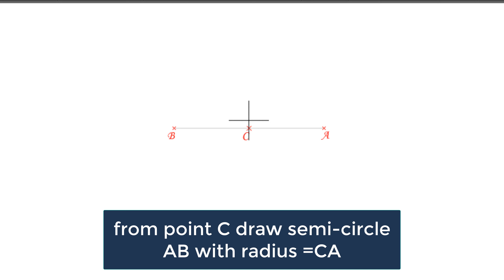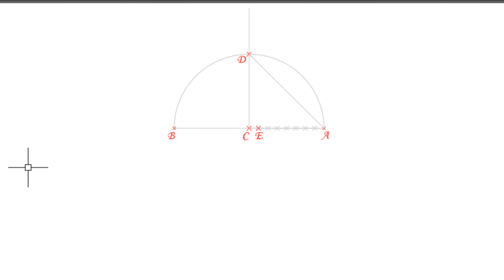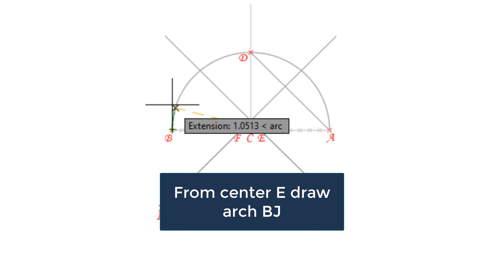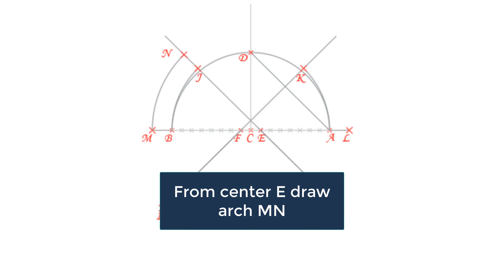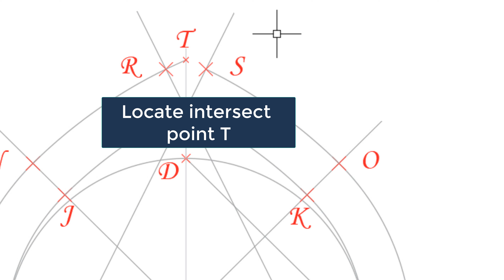Draw Islamic arches /Kashany arch type 3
Ghiyath al-Din Kashani  one of the best Muslim mathematicians he studied the geometry of pointed archs in the 15th century and produced methods for constructing archs.
Kashani produced principles to draw five type of arch .
in this video I will explain how to draw type 3 from these archs.